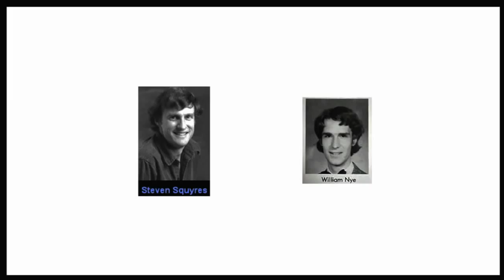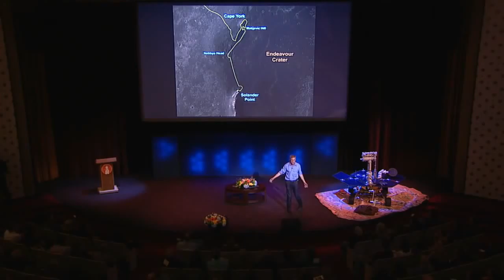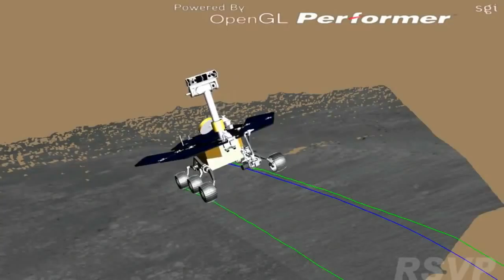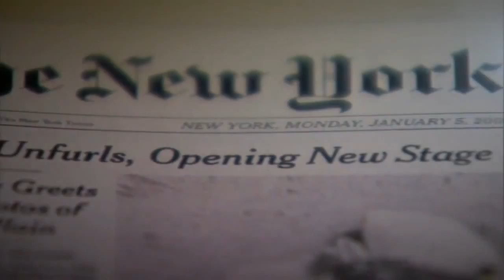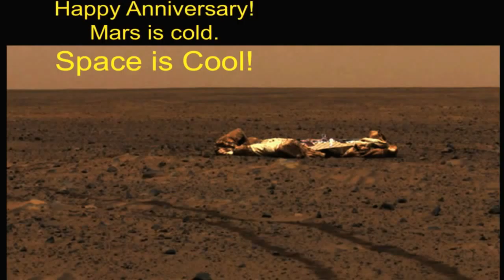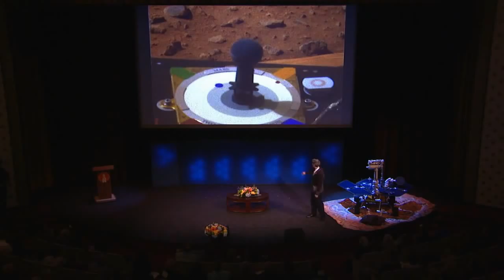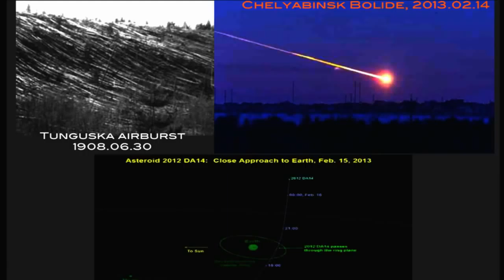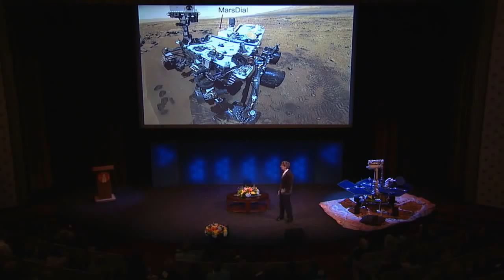A Decade of Exploration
The Mars Exploration Rovers: A Decade of Exploration. Full Documentary.